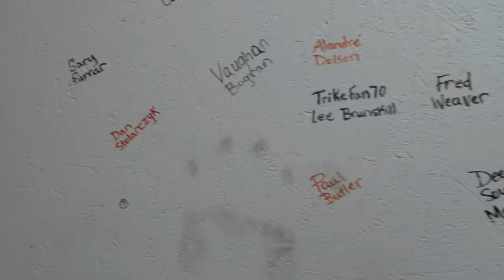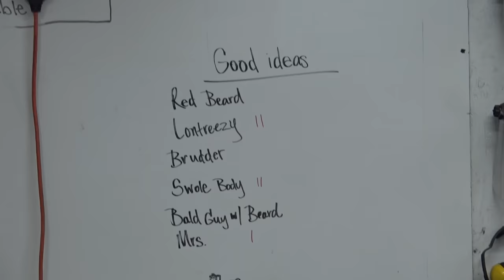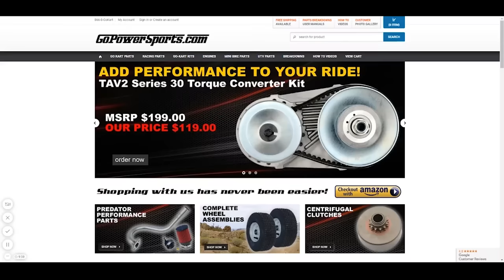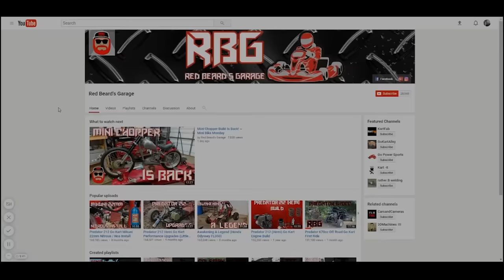2 Seater / Tandem Mini Bike Build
Today we start the two seater Tandem mini bike build. Hope you guys like the build and come back next time for ep 2 of this bike.

Coleman CT200U
Duromax 18hp Engine